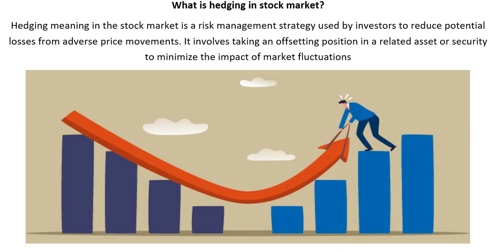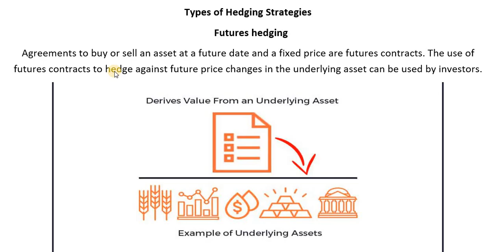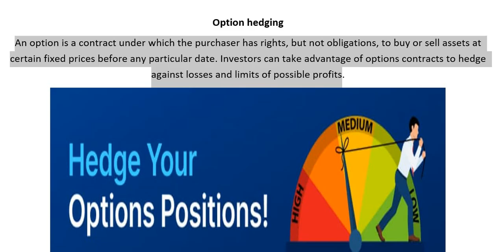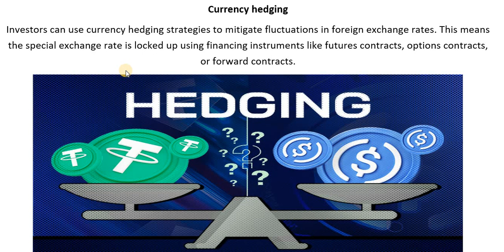what is hedging in stock market tamil |Types of hedging strategy |Different types of hedging trading